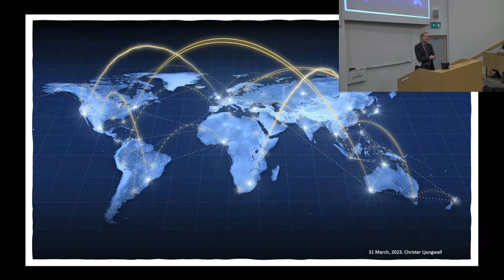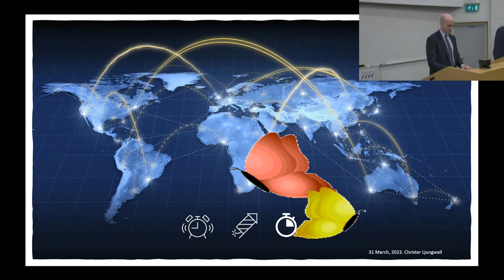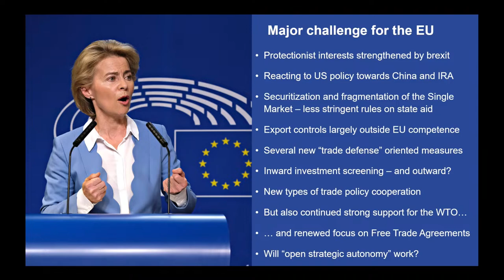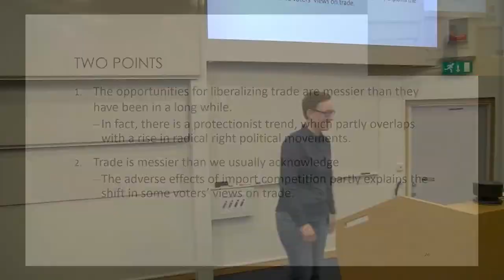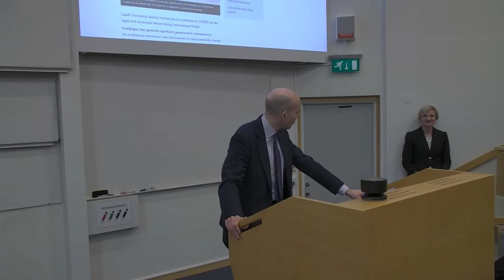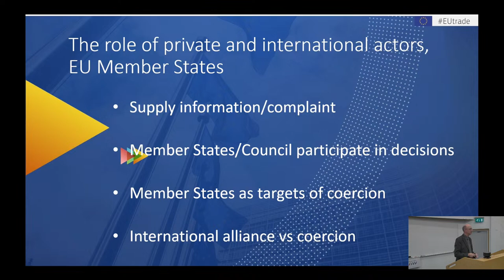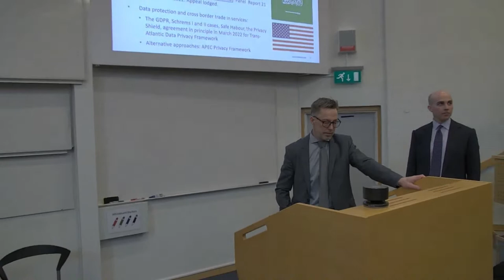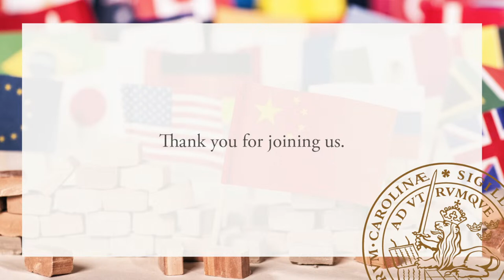International trade and law in an increasingly polarised world – extensive challenges ahead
Lund University hereby invites you to a seminar at LUSEM on the legal and economic issues facing international trade.

Challenges that generate significant geoeconomic consequences
The conditions for international trade and investment are facing considerable changes. The EU’s focus on strategic autonomy, Brexit, serious security concerns in Europe and rising tensions between the US and China are among the challenges that generate significant geoeconomic consequences. These events contribute to an increasingly complex legal and economic framework, the effective navigation of which is crucial to bring goods, services and capital to market, to effectively respond to global developments and to control disputes when they arise.

Purpose of the seminar
The purpose of this seminar is to discuss opportunities and challenges for international trade that lie ahead with the ambition to generate a constructive dialogue. The seminar is a collaboration between the School of Economics and Management and Centre for European Studies at Lund University as well as The Swedish Institute for International Trade and Law, an interdisciplinary initiative involving researchers at Lund University. The Institute aims to be an international leader in legal and economic research as well as a forum for dialogue with the business community and government representatives within the context of international trade.

Agenda
8.30–9.00 Registration

9.00–9.15 Introduction
Mats Benner, Dean of LUSEM
Jörgen Hettne, Professor in Business Law at LUSEM

9.15–9.25 Geopolitics and international trade
Tobias Billström, Minister for Foreign Affairs

9.25–9.40 The Swedish Institute for International Trade and Law
Erik Lagerlöf, Adjunct Professor of law at the Stockholm School of Economics
Christer Ljungwall, Associate professor in Economics, Gothenburg University

9.40–9.55 Securitization — new conditions for global trade
Anders Ahnlid, Director General, National Board of Trade

9.55–10.10 The messiness of trade and trade policy
Maria Persson, Associate professor in Economics, LUSEM

10.10–10.45 Coffee and a snack

10.45–11.00 Regulating “global value chains”: reforming and extending the EU toolkit
Josephine Norris, Member of the Legal Service of the European Commission (Trade/WTO/dispute settlement team) and international trade expert

11.00–11.15 Anti-Coercion and international law - the illegality of coercion, the legality of countermeasures, the limited relevance of the WTO Agreement
Lothar Ehring,  Senior expert on international trade at DG Trade, European Commission

11.15–11.30  Trade Law in Practice in the UK
Penelope Nevill, Barrister at Twenty Essex Street Chambers and specialist and lecturer at King’s College, London

11.30–12.15 Q&A and panel discussion